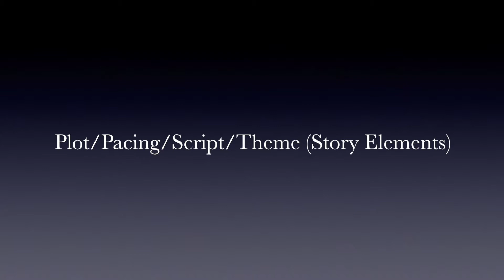A Quiet Place In-Depth Review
Is A Quiet Place a new horror classic or just your average creature feature?  I review this new 2018 acclaimed horror film on three categories, then revealing my final score.